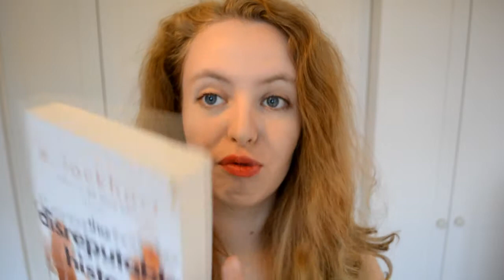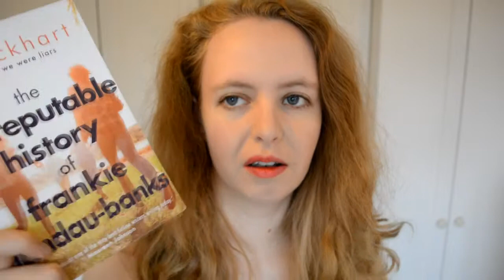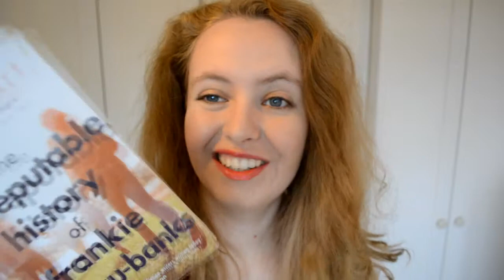The Disreputable History of Frankie Landau-Banks Review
My first book of 2015 was The Disreputable History of Frankie Landau-Banks by E. Lockhart. Here's my review.